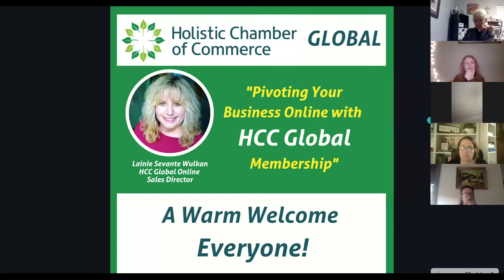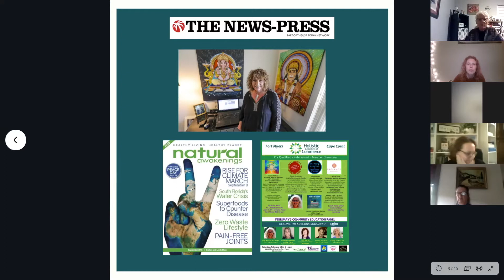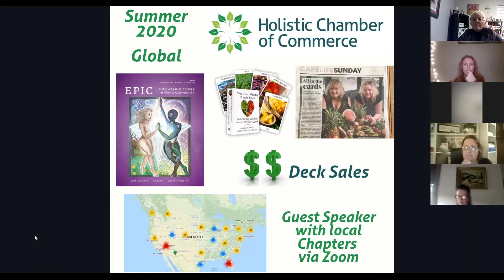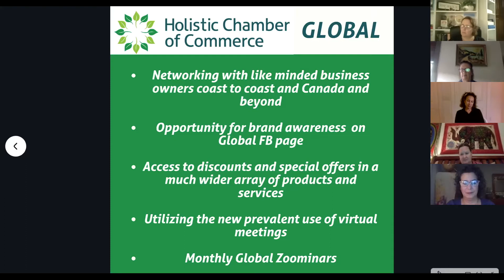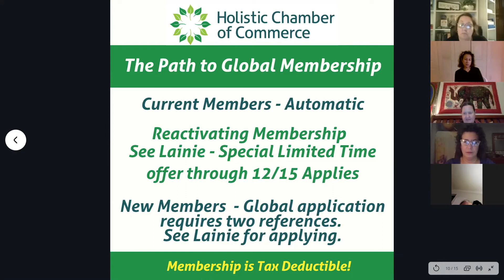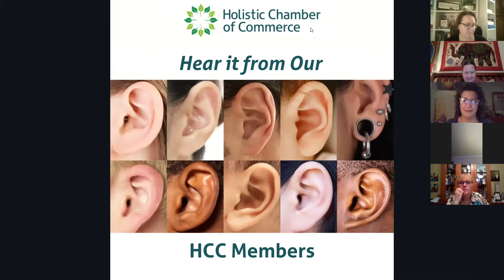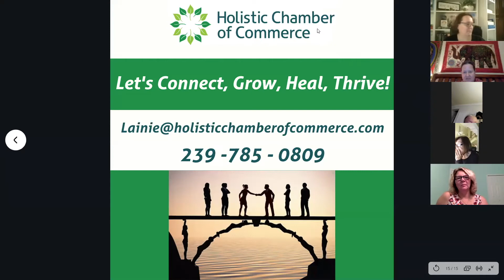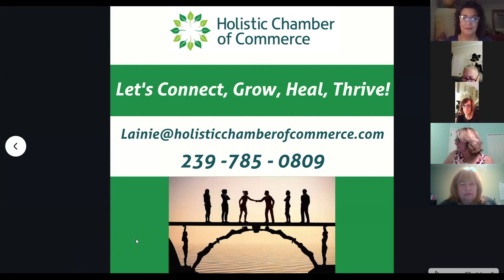Pivoting Your Business with HCC Global Online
Lainie Sevante Wulkan
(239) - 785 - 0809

Are you a holistic professional, practitioner or business owner?
Are you looking for holistic products, services or solutions?

All types of holistic options are showcased through our Member Directory and it’s free to search!

As the premier holistic business community in North America, with a presence online and through a network of live, local chapters, Holistic Chamber of Commerce (HCC) checks references on all members.

When you are looking for natural health, green alternatives, toxin-free, sustainable, earth-friendly possibilities that are good for your health in every area with no side effects, the Holistic Chamber of Commerce is your source.

All members are reference-checked for quality and professionalism so you can be sure to get the best.

Here’s to your health – mind, body, spirit, business, budget, planet!